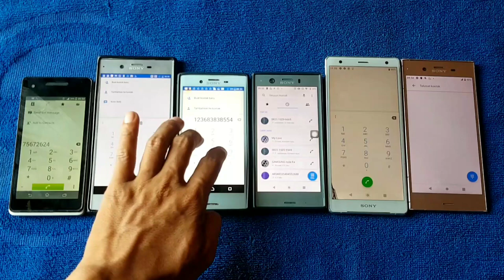6 Phone SONY XPERIA. incoming call (various ringtone)